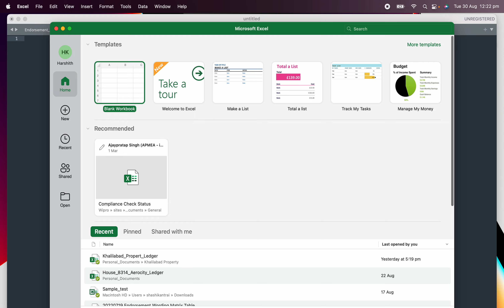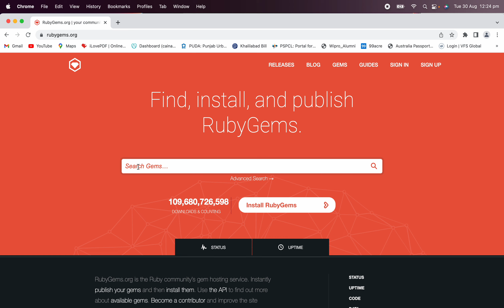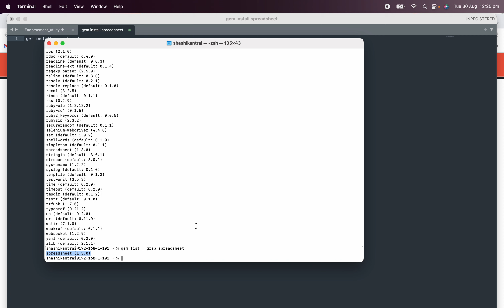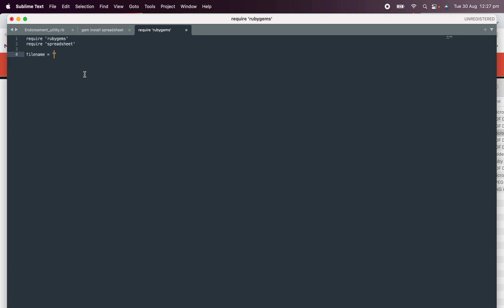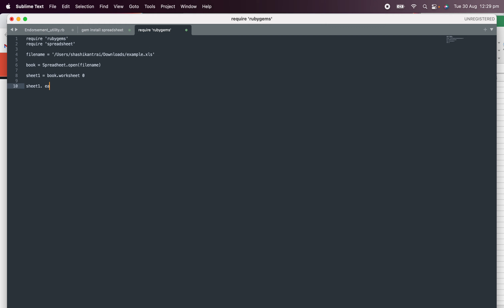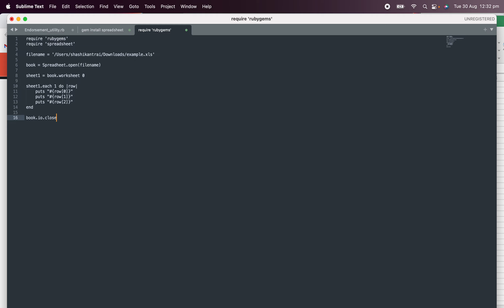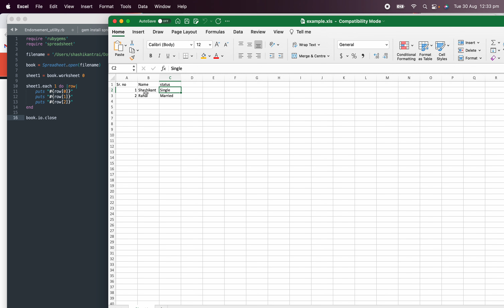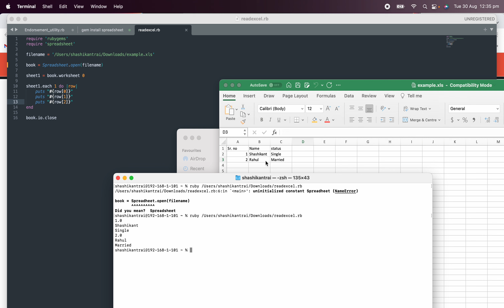How to read data from an excel file using ruby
How to read data from an excel file using ruby Spreadsheet gem file

Pre Requisite : make sure spreadsheet gem file is installed at your machine. if not then installed it using below command

gem install spreadsheet

Code to read an excel file :-

require 'rubygems'
require 'spreadsheet'

filename = '/Users/shashikantrai/Downloads/example.xls'

book = Spreadsheet.open(filename)

sheet1 = book.worksheet 0

sheet1.each 1 do |row|
 puts "#{row[0]}"
 puts "#{row[1]}"
 puts "#{row[2]}"
end

book.io.close